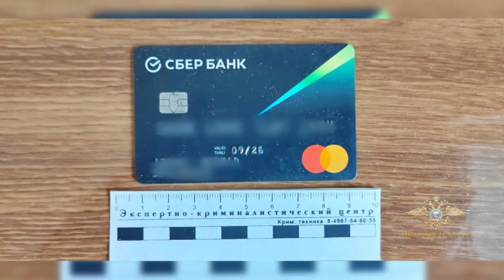Двум братьям из Владикавказа грозит до 20 лет колонии за сбыт наркотиков